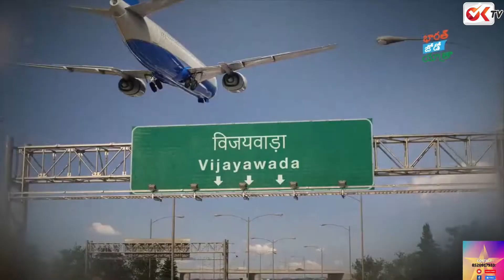Rahul Gandhi Bharat Jodo Yatra Song | Congress Party | OK TV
OK tv is an Independent Channel under the Leadership of RJ Sravya a famous Radio Jackey and Lead by a Professional Journalist  MANOJ EJJAGIRI  which everyone can see some famous programs MANOJ Talk Show , Garam Chai varthalu , News Dairy and very Few new Concepts .

“Open to all Influenced by None” is our main Motto .